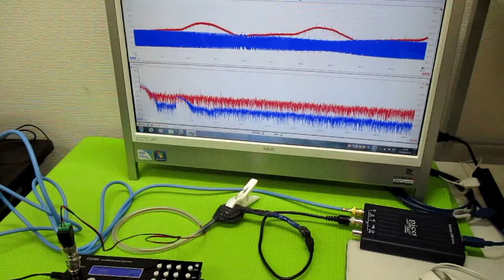表面弾性波を利用した超音波制御技術 ultrasonic-labo